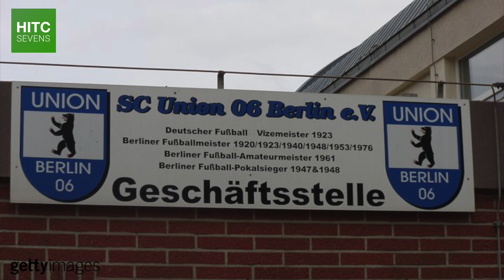The Extraordinary Rise of FC Union Berlin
Union Berlin became a hotbed of punks, rebels, and opponents to GDR prior to the fall of the Berlin Wall. In 2004, fans donated blood to keep the club afloat, and in 2008, supporters volunteered to renovate the club's stadium.

More than a decade on, Union reached the Bundesliga for the first time, and now they're flying high alongside the likes of Bayern Munich, Borussia Dortmund, and Borussia Monchengladbach.

So in today's video, HITC Sevens takes a look at the incredible fan culture at Union Berlin, the club's struggles in the past, and how they turned their fortunes around.